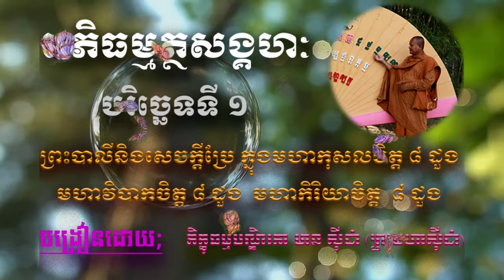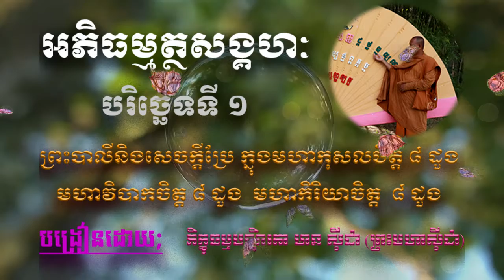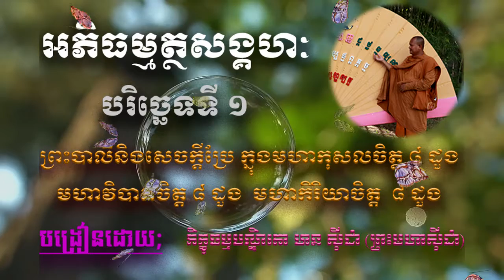ព្រះបាលីនិងសេចក្ដីប្រែ ក្នុងមហាកុសលចិត្ត ៨ ដួង